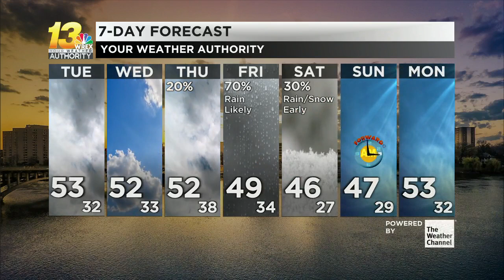Strong to severe storms slowly exit the Stateline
The severe weather threat winds down early this evening, but more storms are possible. See when the weather finally dries out in the video forecast.